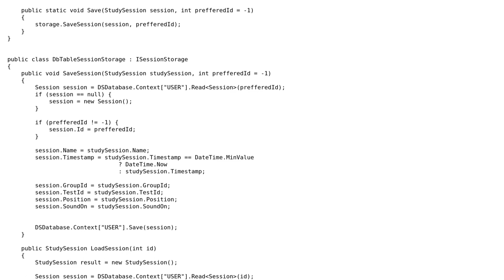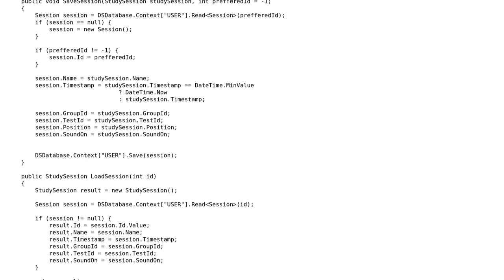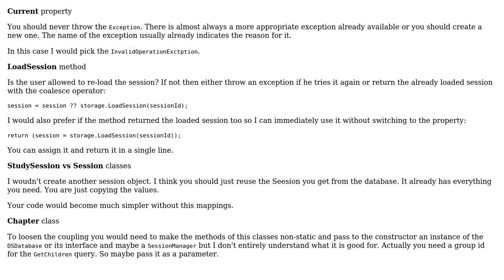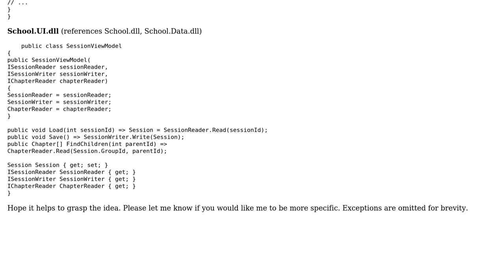Code Review: Load/Save application sessions (2 Solutions!!)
Code Review: Load/Save application sessions

With thanks & praise to God, and with thanks to the many people who have made this project possible! | Content (except music & images) licensed under CC BY-SA | Music | Images & others | With thanks to user t3chb0t user L3xer user Jamal user Dmitry Nogin and the Stack Exchange Network Trademarks are property of their respective owners. You are responsible for your own actions.